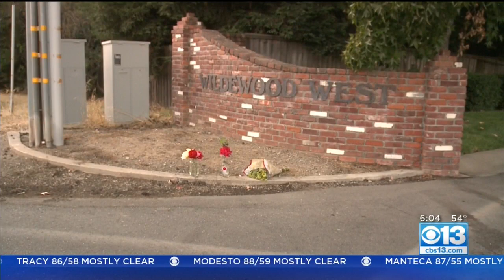8th Grader Hit By DUI Suspect In Yuba City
Constance Addison is accused of hitting the boy while driving with three kids in her car.